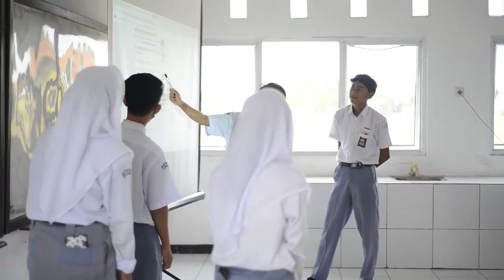PPL AKSI 2 PERTEMUAN 2 PPG DALJAB 2022